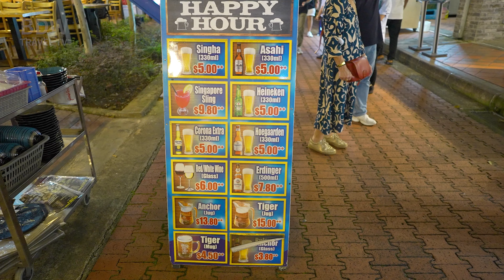The Heart of Singapore's Food and Nightlife Scene: Singapore Boat Quay 2023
The Heart of Singapore's Food and Nightlife Scene: Singapore Boat Quay

Join us as we explore the vibrant and historic neighborhood of Boat Quay in Singapore. Located along the Singapore River, Boat Quay is a hub of activity, with a variety of dining, shopping, and entertainment options. From street food stalls to upscale restaurants, Boat Quay has something for everyone. In this video, we'll take you on a tour of the best that Boat Quay has to offer, showcasing its unique blend of history and modernity. So come along for the ride and discover why Boat Quay is a must-see destination in Singapore.

I won't be able to reply all the comments but I did read all of them.

⏰ Timeline⏰
00:00 Start
00:21 Read Bridge
04:58 Clarke Quay Central
08:43 Boat Quay New Bridge Underpass - Pedestrian
11:53 Elgin Bridge Underpass
13:33 Boat Quay
21:44 Canton Street
23:44 Circular Road